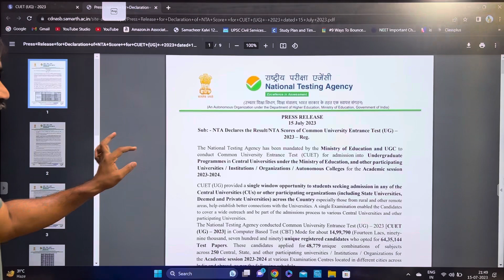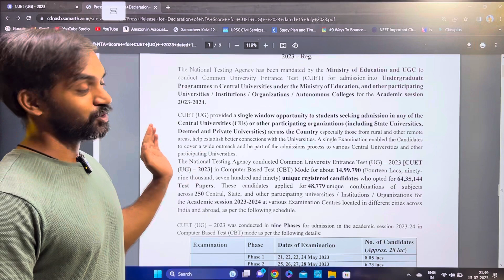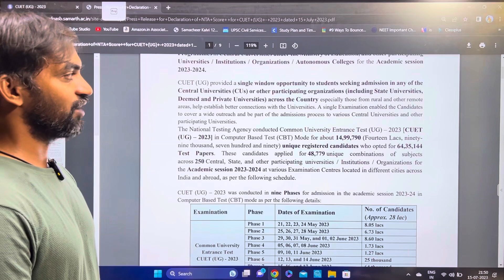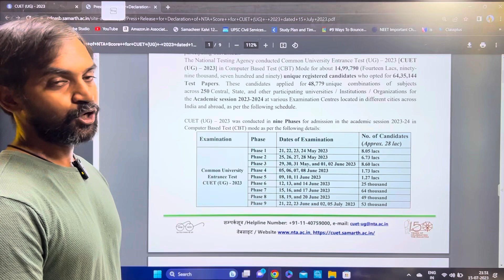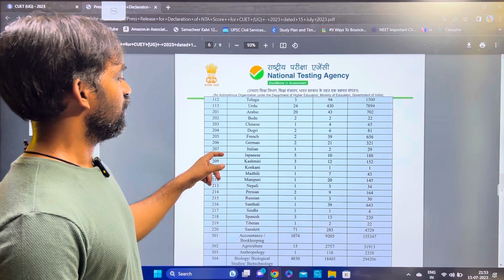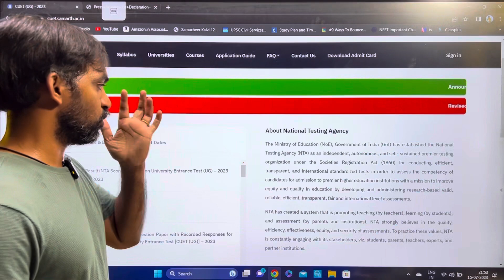CUET 2023 result declared | what next?